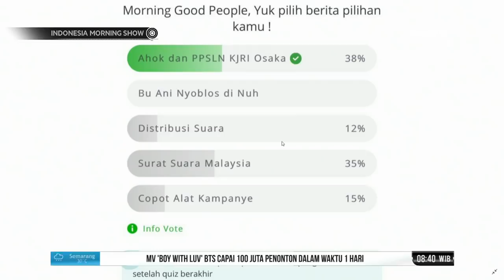Ahok Kesal Petugas Tidak Dahulukan Warga Yang Terdaftar di DPT